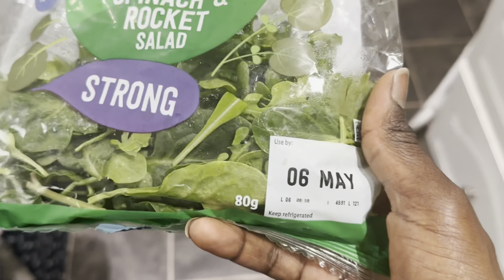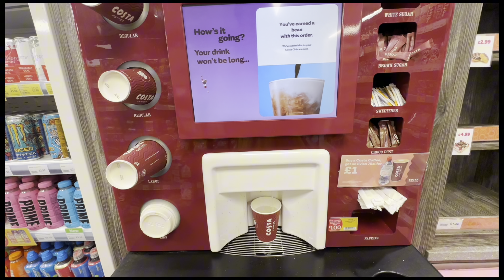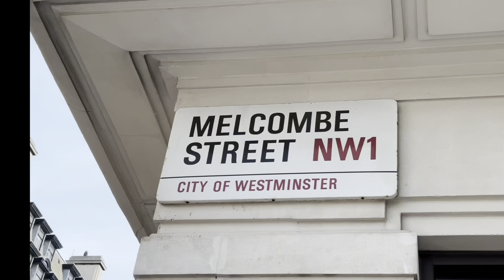weekend vlog! family bonding, working mom and bits in between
x